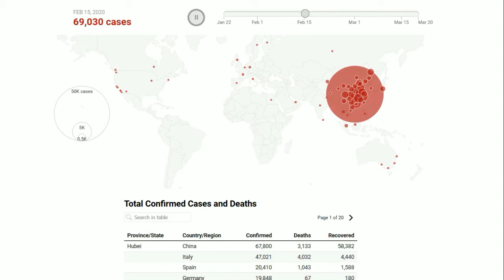Miasta w czasach zarazy / Cities in times of plague - 22.03.2020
Lic. 2020 CC-BY-NC-SA